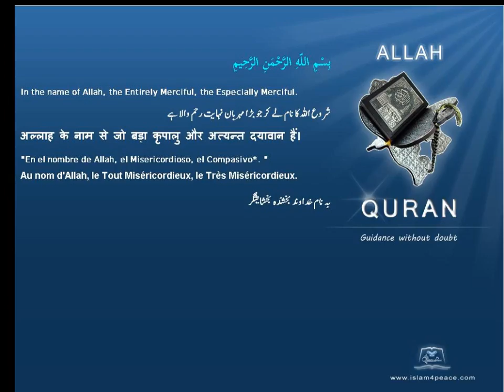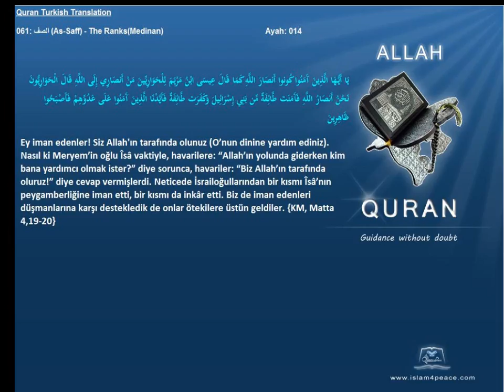Quran Turkish Only 061 الصف As Saff The RanksMedinan Islam4Peace com